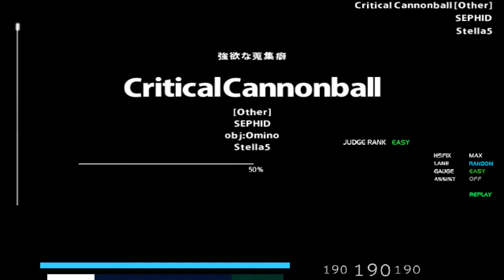st5 Critical Cannonball [Other] easy clear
god song